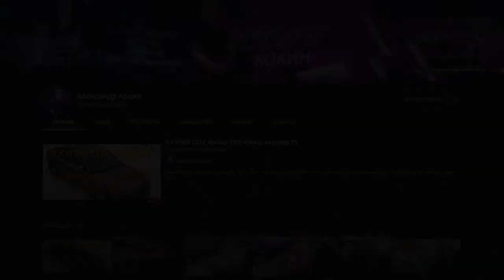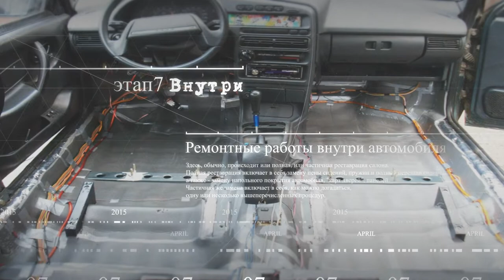ИЗ УТИЛЯ В ИДЕАЛ ВАЗ 2115. КУЗОВУ ХАНА!!!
Ватсаб группа заказ ремонт авто -
Samsung Galaxy A21s 64 ГБ + подарок

Меня зовут Александр Кокин! Цель этого проекта достигнуть Эвакуатора путем перепродаж автомобилей и в итоге после многочисленных перепродаж мы заработаем на свою мечту, первоначального капитала у нас нет вообще, покупаем авто, готовим его к продаже, продаем его все что остается сверху это наша прибыль и таким образом по тихоньку копим на нашу мечту

КИВИ КОШЕЛЕК 💸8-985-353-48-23💸 ПРИВЯЗАН💳💳💳 ВСЯ ВАША ПОМОЩЬ БУДЕТ ИДТИ НА КАНАЛ НА РЕМОНТ АВТОМОБИЛЯ СПАСИБО ЗА ПОМОЩЬ!!!💲💲💲💲💲📧📧📧📧💳💳💳

ВСЕМ СПАСИБО КТО МЕНЯ СМОТРИТ Я СТАРАЮСЬ ДЛЯ ВАС,ЛЮБЫЕ ПРЕДЛОЖЕНИЯ ПИШИТЕ МНЕ В КОМЕНТЫ ИЛИ В ЛИЧКУ.